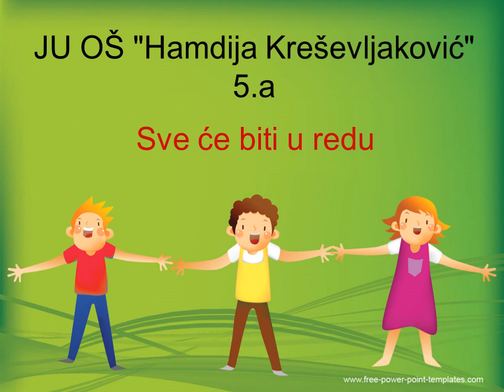"Sve će biti u redu" - učenici Va razreda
Učenici Va razreda poslali su snažnu poruku: "Sve će biti u redu!"